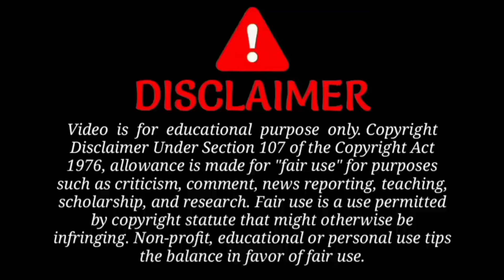Pearlvine Expiry Date Confirm With Proof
If You Liked The Video, Kindly Support Us :
BHIM/UPI :- shekharshakya@upi

Regards
Shekhar Shakya